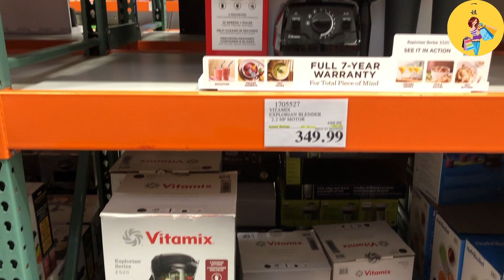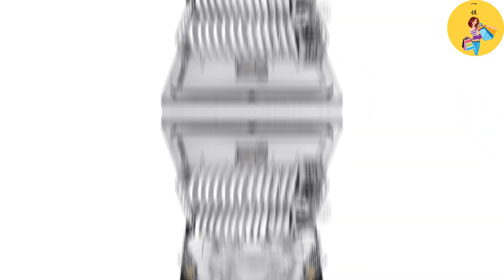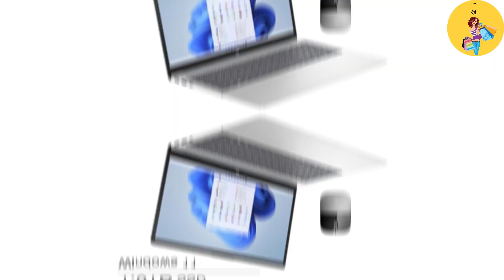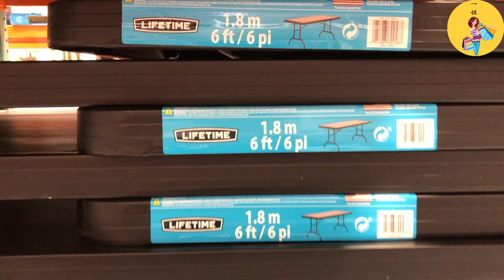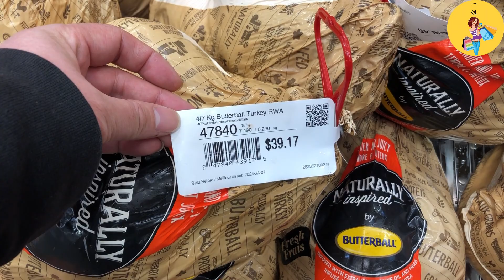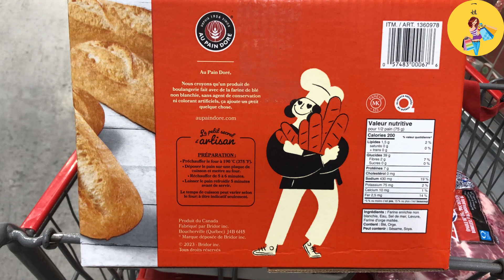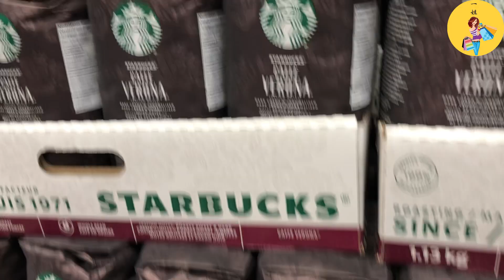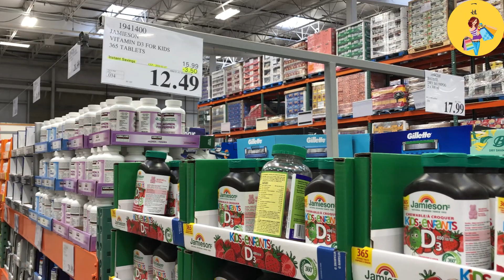Costco 特价商品详情介绍 【12/26 – 12/31/2023】| 巴黎欧莱雅面部亮白精华液清仓 | Vitamix 破壁机 | 扫地机器人 | 比目鱼鱼柳 | 整只的火鸡 | 牛肉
看特价商品详情介绍省钱又赚钱！
谢谢大家的支持 !
用您的发财小手点个关注吧！
每周一下午 图片快报准时给大家分享，
渥太华Kanata Costco所有打折商品的价格，这样方便大家及时购买，也可以通过视频快速了解到特价商品的价格，
方便大家及时的去Costco找回差价。
周三下午有特价商品的详细介绍，
感兴趣的小伙伴们可以继续关注，
各位小可爱们，如果有自己特别想关注的商品也可以在评论区给一姐留言，一姐看到了折扣价以后，就在评论区发给大家。
生活乱七八糟，省钱要多点花招，
只要有足够的耐心，总能等到清仓特价！
宝藏Costco，和一姐一起薅羊毛吧！
再次感谢大家的支持！！

Costco本周店内特价商品介绍， 店内实拍。 12/26 – 12/31/2023